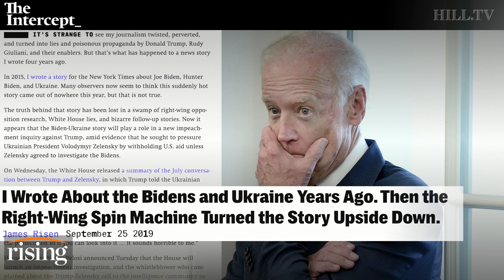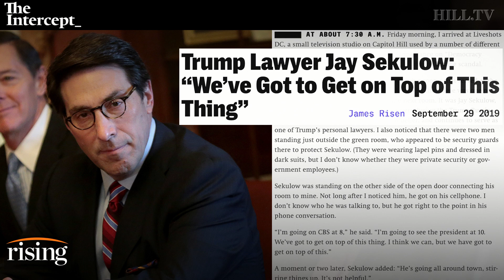Intercept's Jim Risen: Facts are bad enough on Joe Biden and Ukraine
Intercept contributor Jim Risen discusses the evolution of the Biden-Ukraine story since 2015.